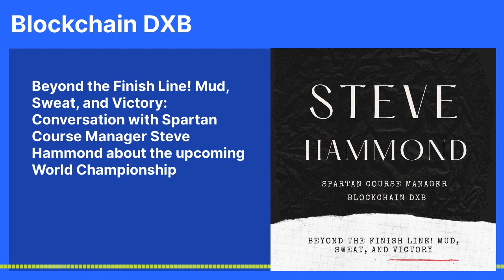Beyond the Finish Line! Mud, Sweat, and Victory: Conversation with Spartan Course Manager Steve...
Beyond the Finish Line! Mud, Sweat, and Victory: Conversation with Spartan Course Manager None about the upcoming World Championship

Guest: Steve Hammond: Spartan Course Manage

Host: RA George

Date 07th December

Time: 17:30 GST

Summary of the conversation:

Steve shares his Trail Running and Spartan Race history spanning over a decade
Passion for running and ultra-running is highlighted, treating it as a dedicated job
Insights into the 3km Elite World Champion event at Al Watbah are discussed
Brainstorming and decision-making processes for organizing OCR events are explained
Considerations for Spartan Trail-only and OCR events are briefly covered
Race format and course obstacle details are clarified
Trend towards shorter distances in Spartan Race is explored, with predictions for the World Championship event
Sound advice is offered for elite athletes and first-timers, along with insights into ideal gear
Discussion on the 21km Beast, encounters with second-generation athletes, and a lighthearted moment about enjoying a pint of Guinness during the race
Information on the race village and challenges in OCR events overseas are shared
Expectations for the final day of the event on December 10th, featuring the Super event and Kids event, are outlined
A light-hearted conclusion with Steve's choice of music, speculations on a celebrity Spartan winner, and humour about his running partner for the Beer Mile and Wine Mile.